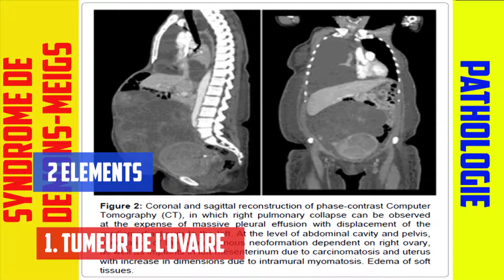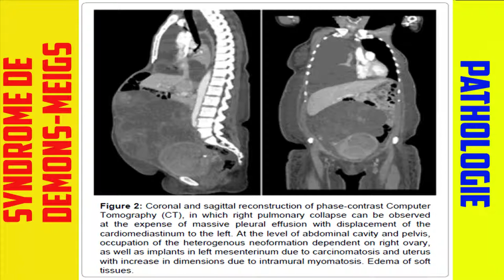Syndrome de Demons Meigs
This video for education only.